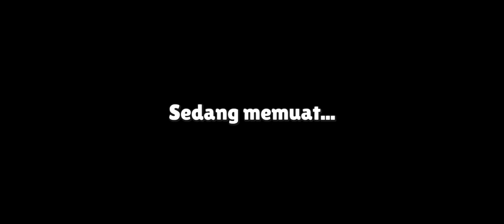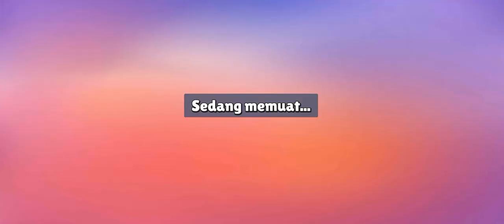stumble guys turtle tumble #39